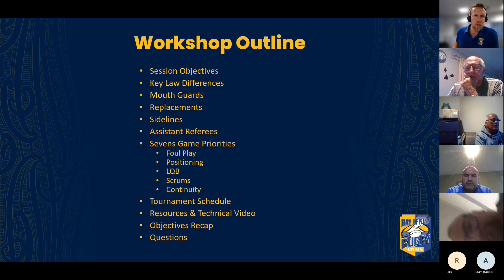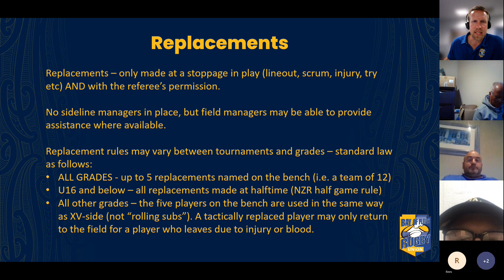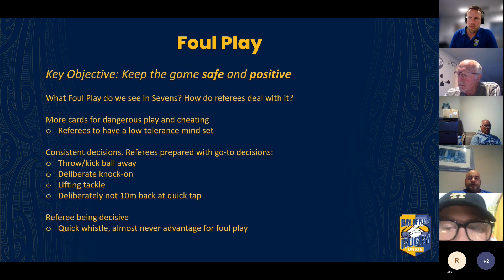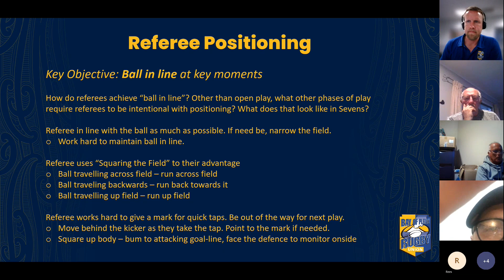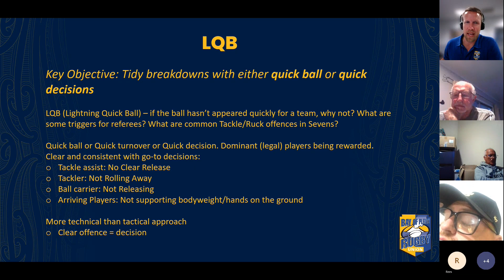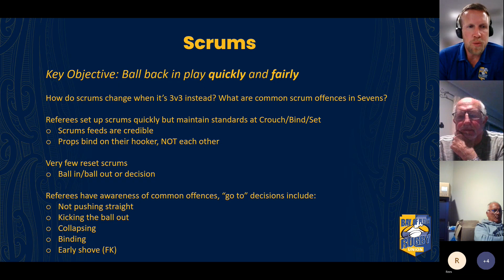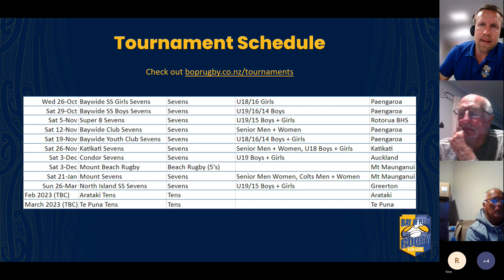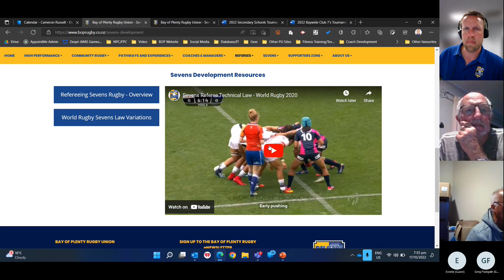Sevens Game Priorities & Application - 2022 Online Forum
Join us as we unpack the on-field priorities for the Sevens season! Recommended for all Match Officials involved in Sevens, plus Coaches/Managers preparing their teams for tournaments coming up